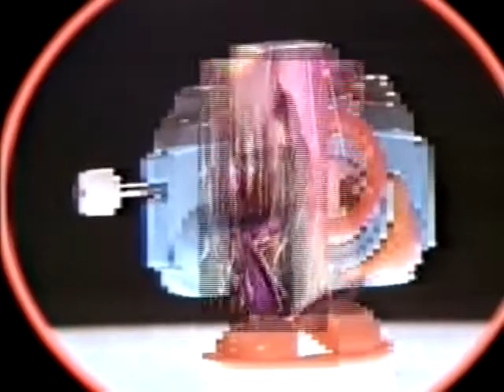Howard Grace - Monovision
Shaji